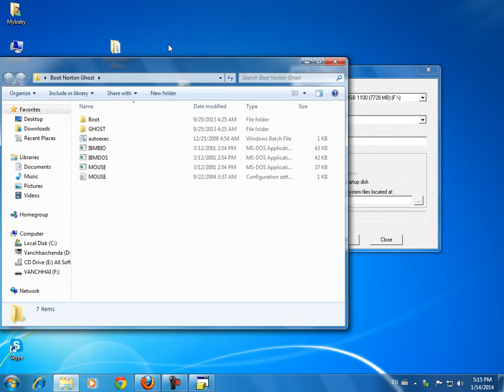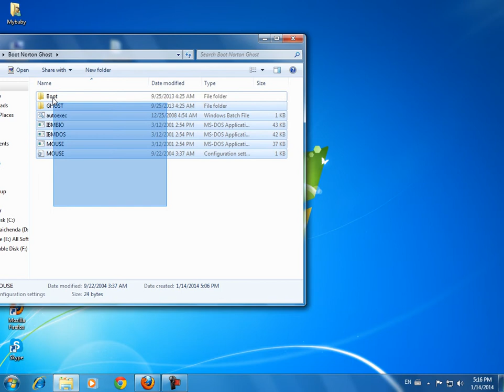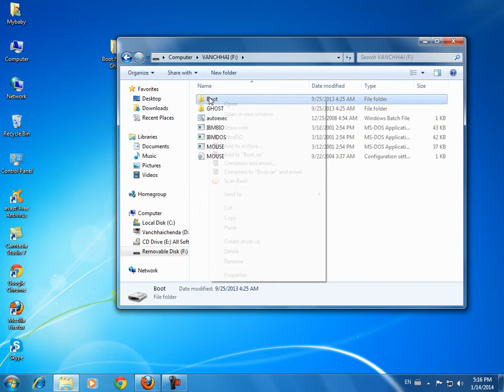How to Run Norton Ghost Xp in USB Flash